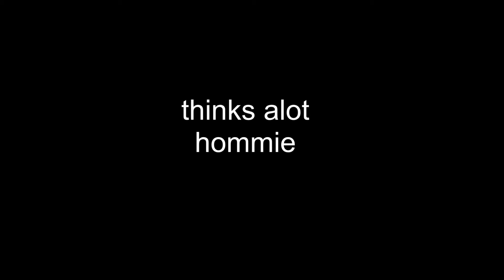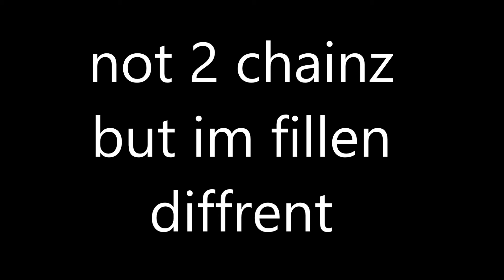CHILL, HIGH , SLOW FREESTYLE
JOHNNY JOE IS A TALLENTED MUSICAL LEADER THATS NOT IT IF FOR THE MONEY BUT TO DELIVER A MESSAGE THAT NUTTENS IMPOSSIBLE SO HES TRYIN TO REACH THE PEAPLE BUT STILL HAVEN FUN AND 2 SHOW U I AINT LYEN HERES A FREESTYLE FROM YOURS TRULEY LIKE AND SUBSCRIBBENS UP TO U